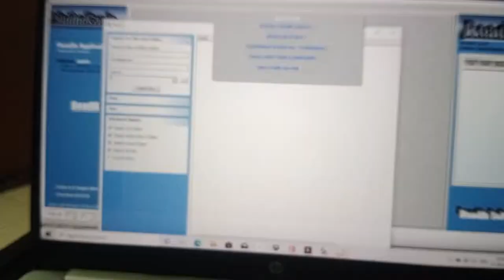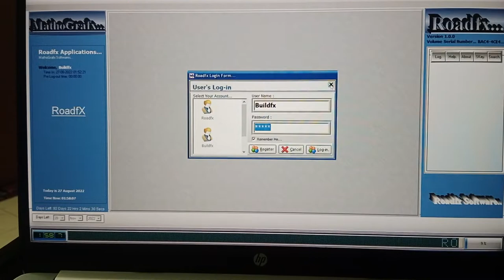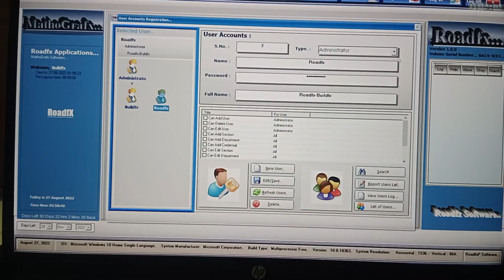Roadfx Buildfx Login